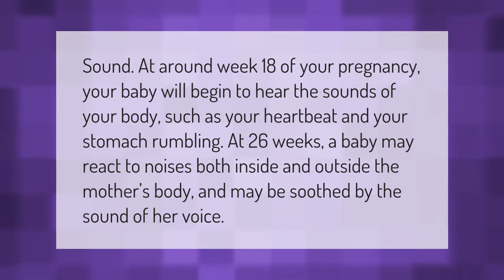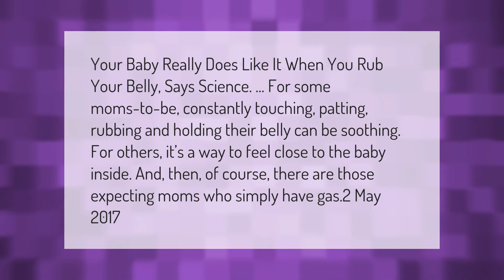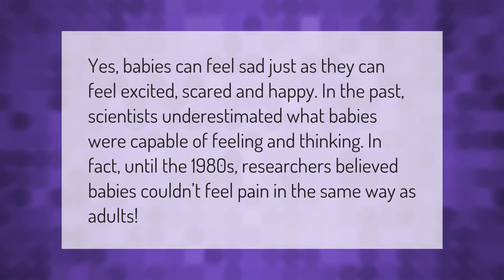When do babies start hearing in the womb?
00:00 - When do babies start hearing in the womb?
00:38 - Can I hurt my baby by pressing on my stomach?
01:12 - Do babies like when you rub your belly?
01:47 - Does your baby feel when your sad?
02:18 - Is it OK to sleep on your right side when pregnant?

Laura S. Harris (2021, March 13.) When do babies start hearing in the womb?
    AskAbout.video/articles/When-do-babies-start-hearing-in-the-womb-230093